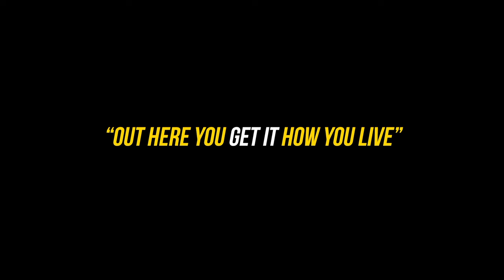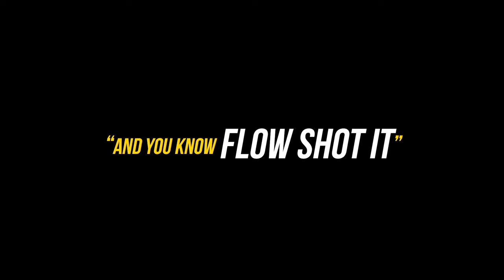The Lowkeys - Stolen Goods (Official Music Video)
Music video by The Lowkeys performing Stolen Goods. (C) 2020 Sony Music Entertainment Africa (Pty) Ltd/Sumsounds Productions